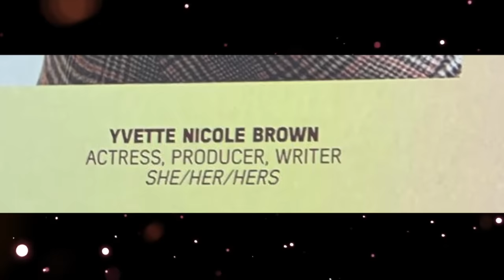Así me trataron en LA MÁS DRAGA. Todo esto aprendí del mundo DragQueen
Cómo pudieron ver, tuve una participación en este programa y así nos fue.